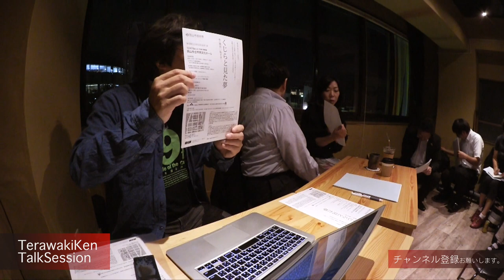坂手洋二さんと語る岡山の文化行政｜寺脇研トークセッション003｜2017.9.8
日時：2017.9.8 fri START19:00/OPEN 18:30
トーク：坂手洋二×寺脇研

毎回、寺脇研とゲストのトークセッションで、お互いの活動やその時々の話題について掘り下げていきます。
トーク後は、来場者とお酒やお茶を飲みながら議論を深めていきます。
第３回は岡山出身の劇作家・演出家の坂手洋二さんを迎えてのトークです。
2021年末に完成予定の新岡山市民会館の話題をきっかけに岡山の文化行政について話を進めていきます。

▼寺脇研トークセッションFBページ
｜いいね！をお願いします。
イベントのお知らせ・イベント中継などを行っています。

■坂手洋二：劇作家・演出家、燐光群主宰
岡山市民会館の活用を考える「新しい文化施設管理運営基本計画検討懇談会」のメンバー
作品に『ブレスレス　ゴミ袋を呼吸する夜の物語』『神々の国の首都』『ピカドン・キジムナー』『屋根裏』『最後の一人までが全体である』『ブラインド・タッチ』『だるまさんがころんだ』『普天間』『カウラの班長会議』『お召し列車』『エレンディラ』（脚色）等。『ララミー・プロジェクト』等の翻訳戯曲、オペラ『白墨の輪』など、演出のみの作品も多数。日本劇作家協会理事（前会長）。日本演出者協会理事。国際演劇協会日本支部理事。岸田國士戯曲賞、鶴屋南北戯曲賞、読売文学賞、紀伊國屋演劇賞、朝日舞台芸術賞、読売演劇大賞最優秀演出家賞等を受賞。

■寺脇研：京都造形芸術大学教授、カタリバ大学学長、映画評論・映画プロデューサー
東京大学法学部を卒業し、文部省（当時）に入省。生涯学習局生涯学習振興課長、大臣官房審議官などを経て、文化庁文化部長を務めた後文部科学省を退官。著書に、『それでも、ゆとり教育は間違っていない』『韓国映画ベスト100』『官僚批判』『ロマンポルノの時代』などがある。映画プロデューサーとして『戦争と一人の女』『バット・オンリー・ラヴ』を製作。演劇プロデューサーとして『グレイッシュとモモ　京都春秋座公演』『ゴールデン街　青春酔歌』を製作。